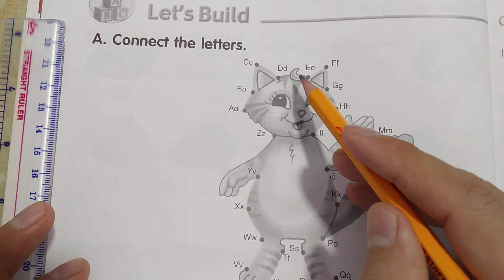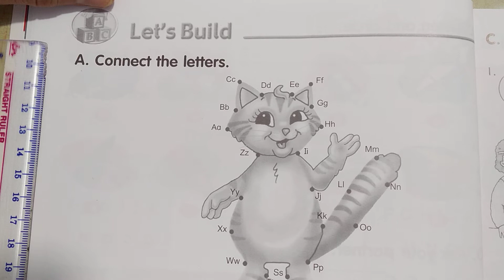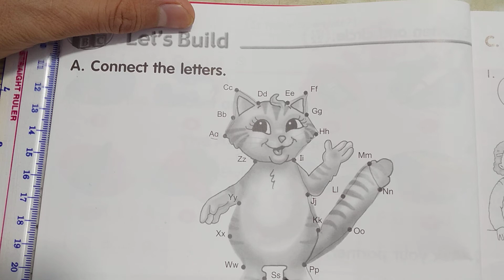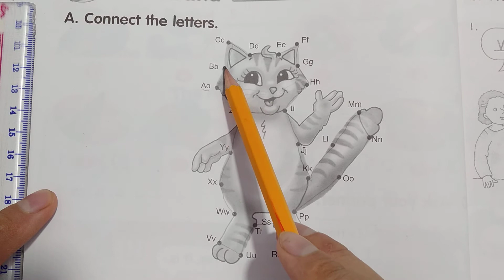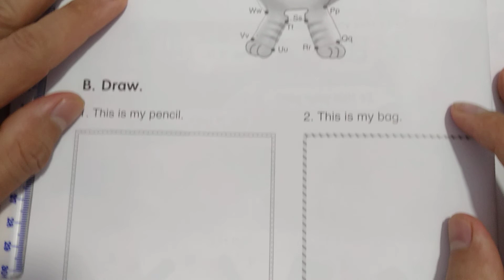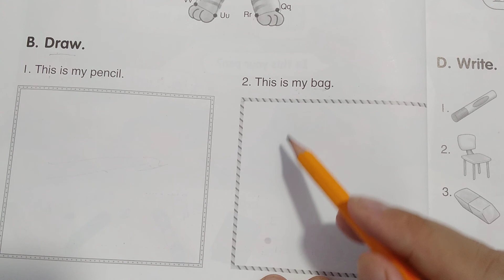Let's go 1A (Tiếng Anh lớp 3) - Unit 1: Things for school - Let's build - A+B: Connect the letters